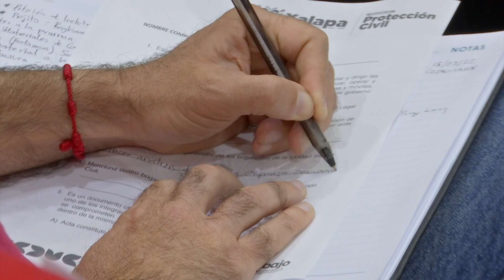PC Veracruz profesionaliza a personal para prevenir o atender riesgos y desastres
Xalapa, Ver.- La Secretaría de Protección Civil de Veracruz (SPC), a través del Consejo Nacional de Normalización y Certificación de Competencias Laborales (Conocer), invitan a los servidores públicos de la entidad, así como a los entes municipales, a certificar sus capacidades y puedan potenciar sus conocimientos, destrezas y aptitudes en gestión integral del riesgo, entre otros rubros, indicó Elsa Yolanda Almeida Monterde, jefa de Departamento de Programas Pedagógicos en Protección Civil.

“La importancia de profesionalizar al personal de la Secretaría de Protección Civil, así como a los que integran las unidades municipales de Protección Civil en cada uno de los 212 municipios del estado, tiene que ver con que debemos de estar listos para actuar en el momento adecuado y siempre esto implica una profesionalización constante, una educación continua si así le queremos decir”.

Por su parte, Rosalinda Martínez Aguirre, jefa de oficina de Acreditación y Certificación de la Secretaría de Protección Civil, indicó que se trabaja también en coordinación con la Escuela Nacional de Protección Civil (Enaproc) orientada a la formación y capacitación de técnicos, profesionales y especialistas en materia de protección civil y gestión integral del riesgo.

“Estamos trabajando con la Escuela Nacional de Protección Civil (Enaproc), a través de la Coordinación Nacional de Protección Civil. En esta certificación contamos con el estándar de competencia ES 0.907, 0908.01 ya que hubo una actualización por eso es punto cero uno y otras certificaciones con las que cuenta y con las que se está laborando, va dirigido para el personal de la Secretaría de Protección Civil y las unidades municipales”

En este sentido, la certificación de competencias laborales está orientada a la formación de capital humano, para el trabajo relacionado con la protección civil y orientada a la prevención, mitigación de desastres, manejo de emergencias y gestión integral del riesgo.